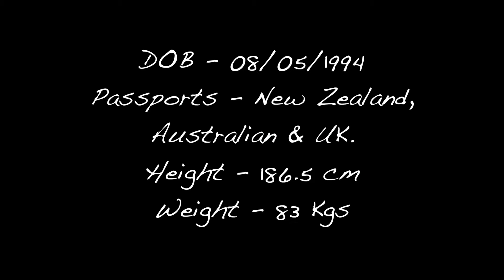Luke Adams NZ National Team OFC Nations Cup 2016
Luke Adams